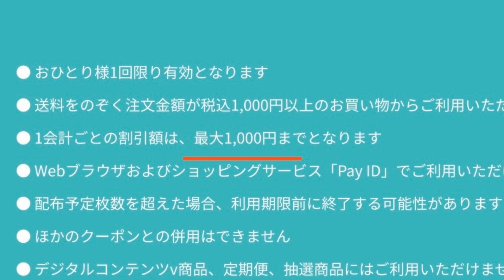BASEの割引クーポンがクソなので自腹でオンラインクーポン配ります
オンラインセールクーポンコード
realbase17

入力で全品17%OFF SALE!!!

ブランドバイヤーズオンラインストアはこちら

BRAND BUYERS OSAKA Instagram

大阪府大阪市大正区三軒家東1-21-4
12:00-21:00